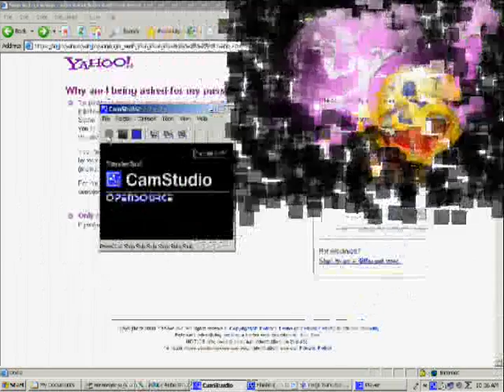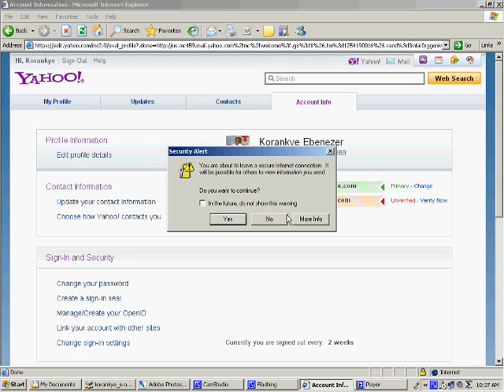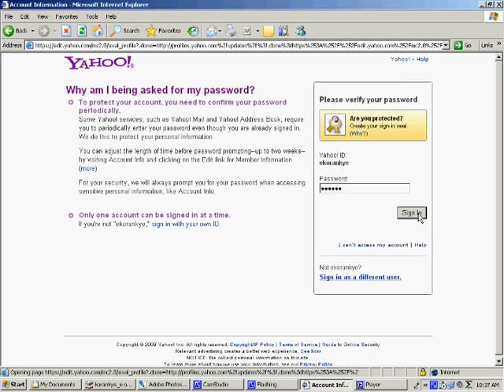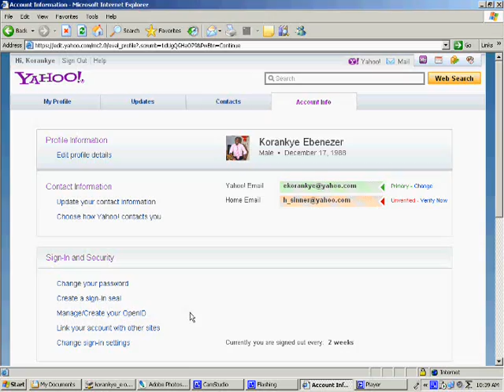How to change your yahoo mail password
This is our school project about camstudio